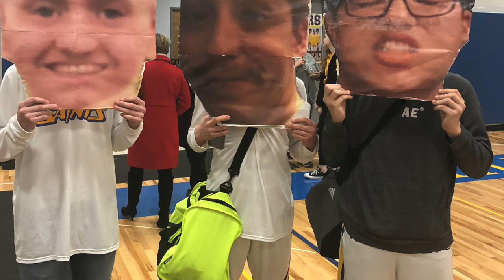Faith Heritage School's Class of 2020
A look at the Faith Heritage School Class of 2020 -- "The One Where They Were Quarantined"

Congratulations! We love you!